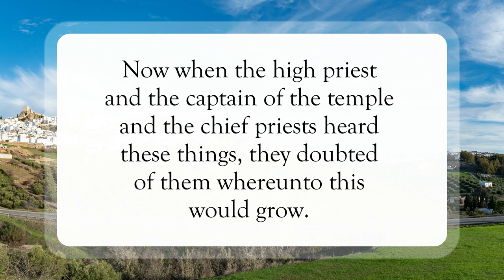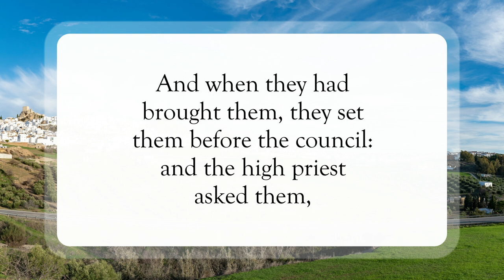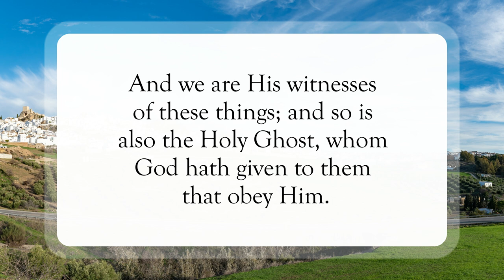We'll Obey God, Not Man💯WordofGod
Scripture of the Day! We'll Obey God, Not Man!